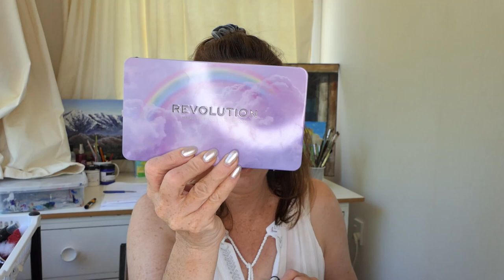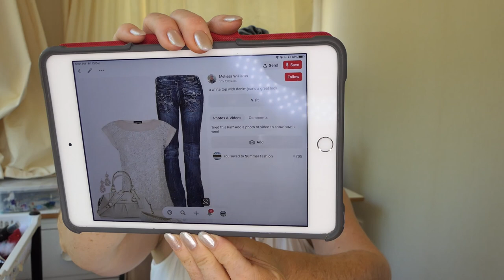What I wore this week | December week 2 | Shop my closet | Fashion after 50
This week I shopped my closet and mixed it with my new items from my postie haul. hayfever is driving everyone crazy this week so i ended up with just 6 looks.